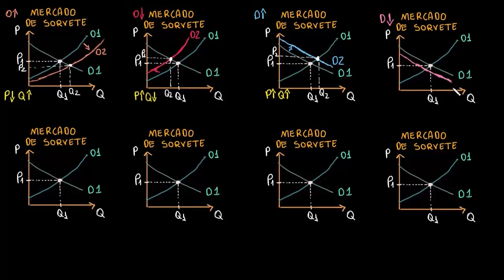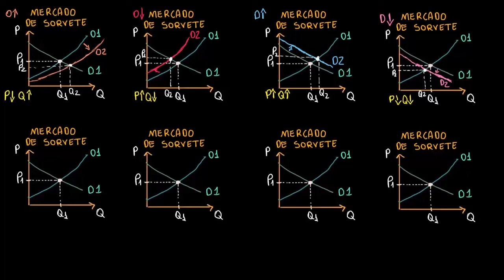Variações no preço e na quantidade de equilíbrio quando a oferta e a demanda variam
Anteriormente, vimos o que acontece com o preço e a quantidade de equilíbrio em um mercado quando a oferta ou a demanda variam. Neste vídeo, exploramos o que acontece quando AMBAS, a oferta e a demanda, estão variando ao mesmo tempo.